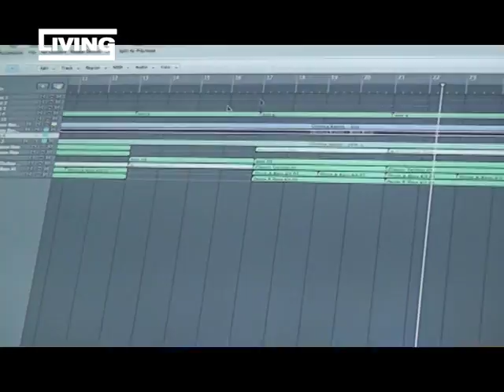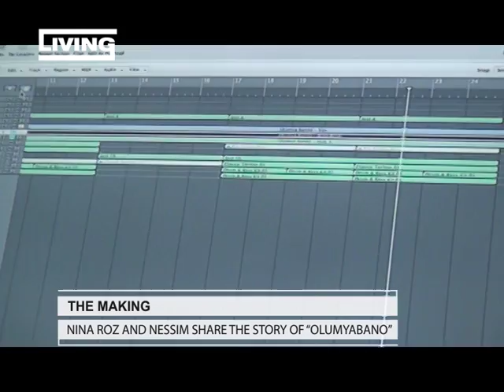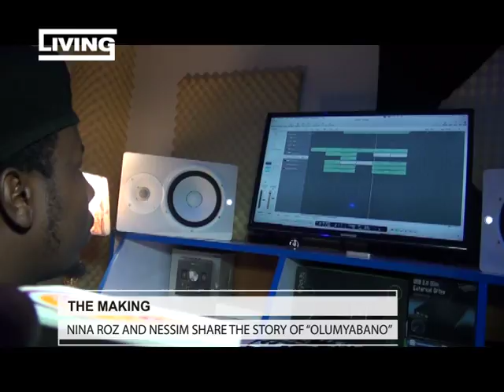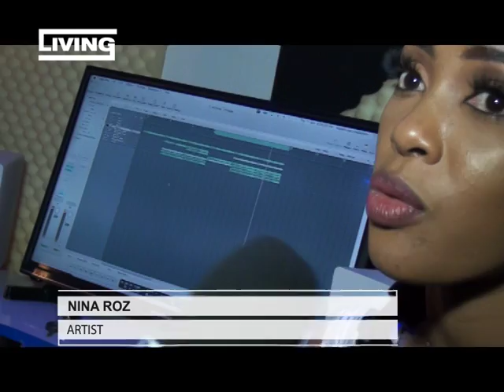Living: TheMaking Of .Olumya Bano' by Nina Roz & Nessin